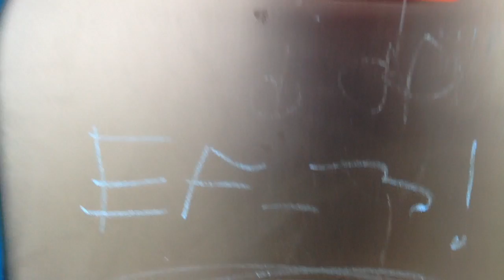News Coming Soon (not)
The news is coming soon but we have a lot of work to do so it might be around 2017 when the 1st episode is out. Idk but we r working on it.